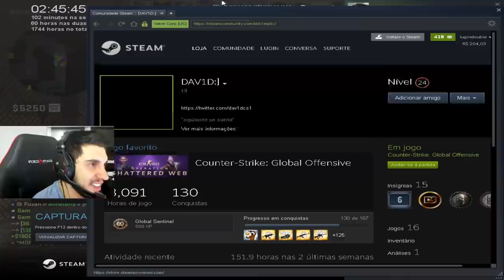JOGUEI vs PRO PLAYER de CS:GO (CLIQUEI ou DEI RAGE?!)